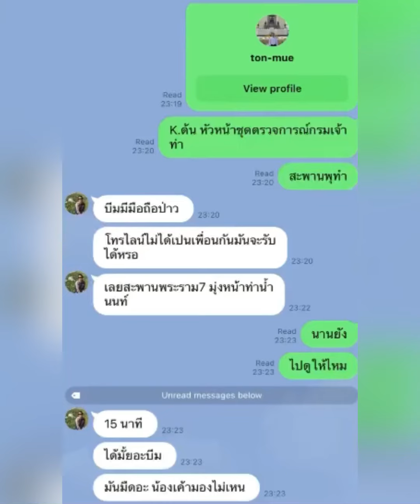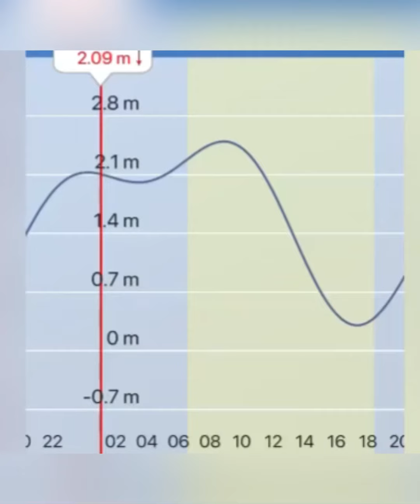“บีม ศรัณยู”อัปเดตล่าสุดลุยค้นหา”แตงโม” เผยแชทคุยชุดที่ใส่ก่อนตกเรือ-ลั่นอีกฝ่ายว่ายน้ำไม่เป็น#แตงโม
“บีม ศรัณยู”อัปเดตล่าสุดลุยค้นหา”แตงโม” เผยแชทคุยชุดที่ใส่ก่อนตกเรือ-ลั่นอีกฝ่ายว่ายน้ำไม่เป็น